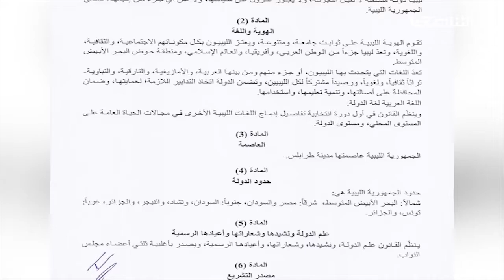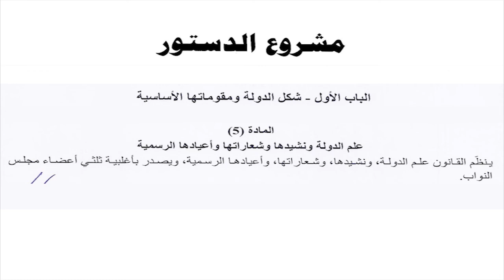القسطاس | مع عبدالرحمن مرغم يستضيف المهدي كشبور/ الخبير القانوني | إضاءات على مشروع الدستور (2)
برنامج القسطاس | تقديم عبدالرحمن_مرغم يستضيف المهدي_كشبور/ المحامي والخبير القانوني | إضاءات على مشروع الدستور (2) | 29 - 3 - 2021

ــــــــــــــــــــــــــــــــــــــــــــــــــــــــــــــــــــــــــ

ــــــــــــــــــــــــــــــــــــــــــــــــــــــــــــــــــــــــــ
يمكنكم تحميل تطبيقنا TANASUH TV على الهواتف الذكية: